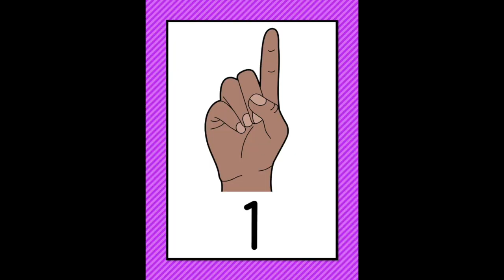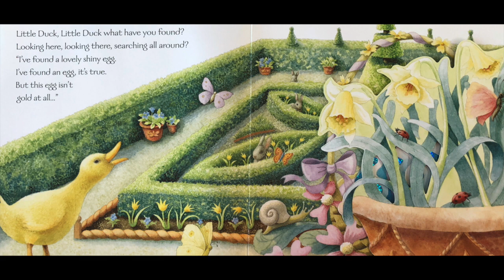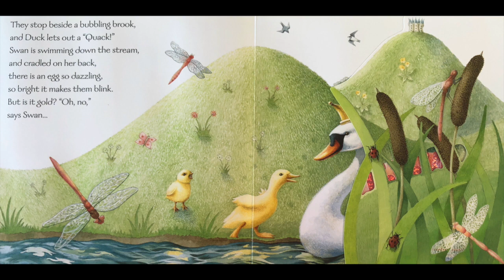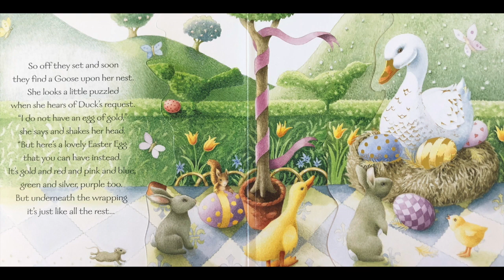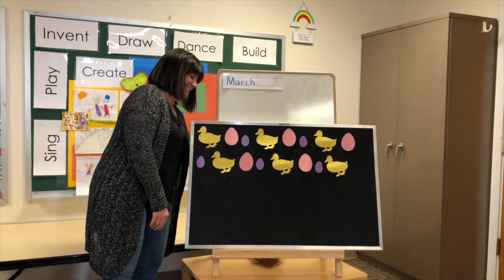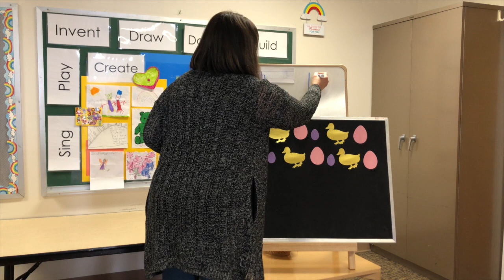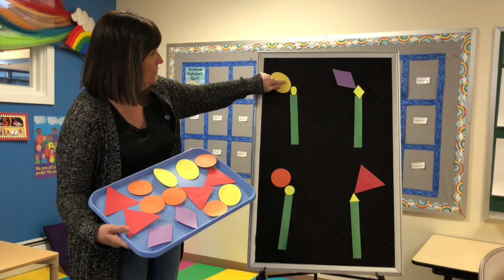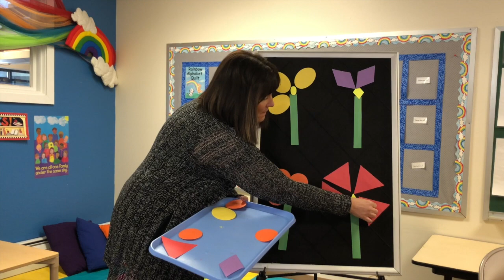Fun With Friends The Golden Egg